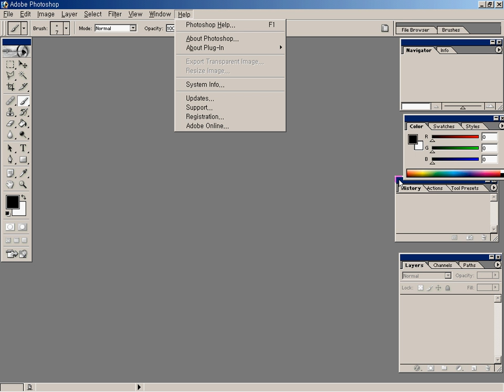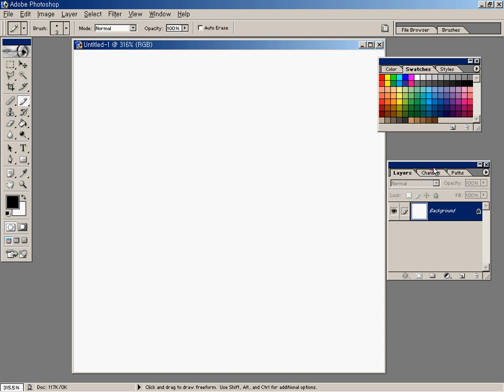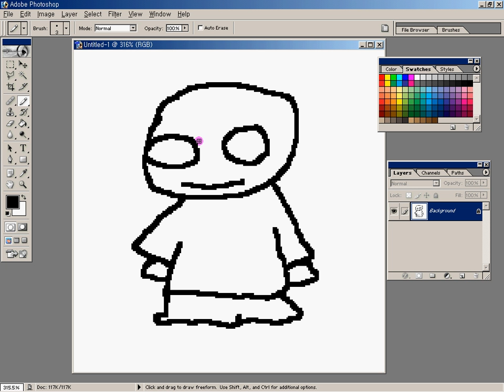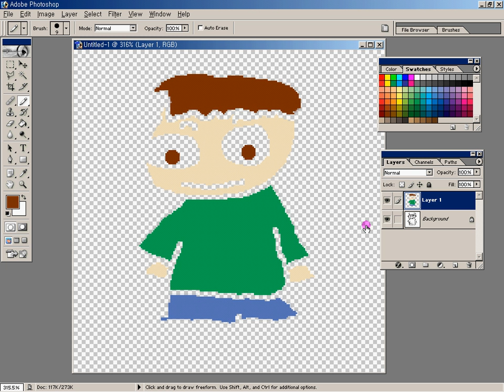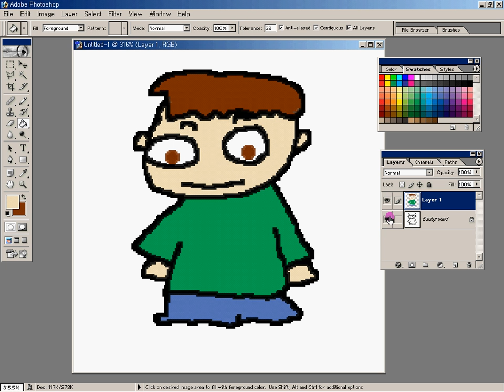포토샵 기본강의 01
포토샵 첫번째 강의입니다.